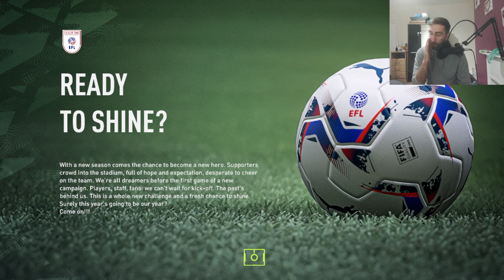FIFA22 CAREER MODE FC SHAKHTAR DONETSK DOAR CU BRAZILIENII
Salut si bine a-ti venit la un nou episod din seria noastra de reconstruiri astazi avem echipa shakhtior pe care o vom reconstruii doar cu brazilienii